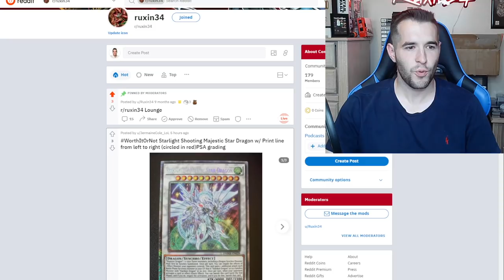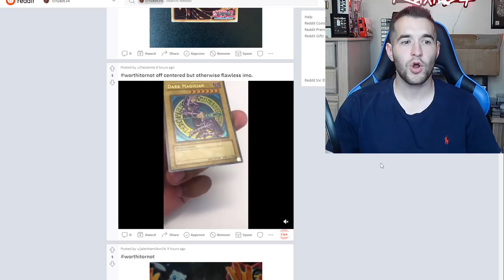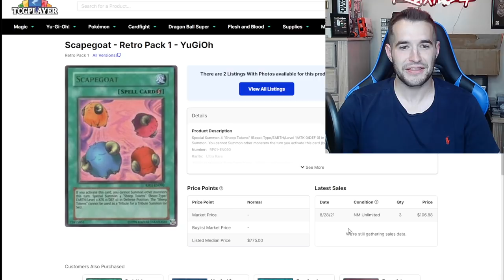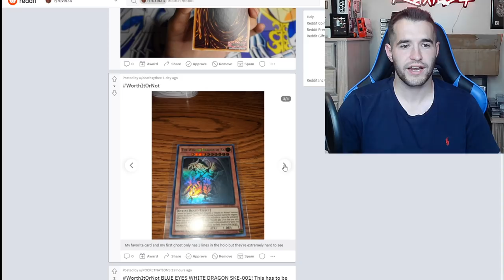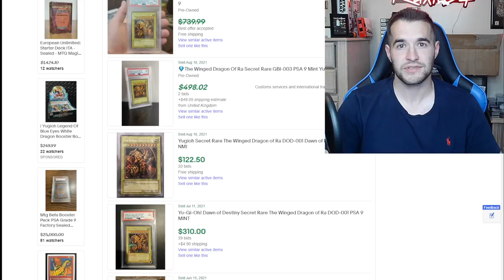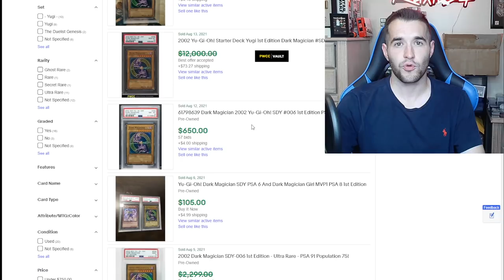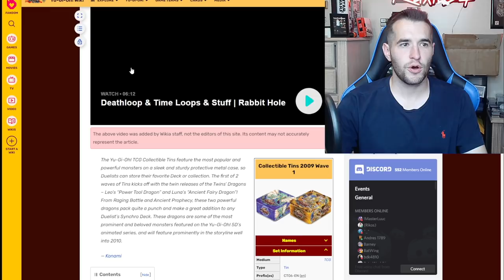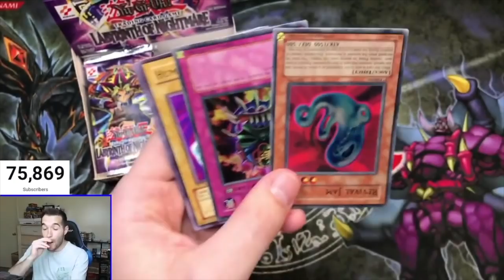Grading YOUR Rare Yugioh Cards *WORTH IT OR NOT?*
➤TCGPlayer Link!